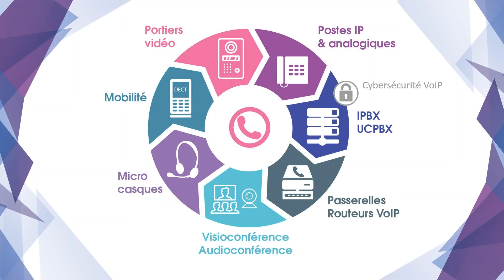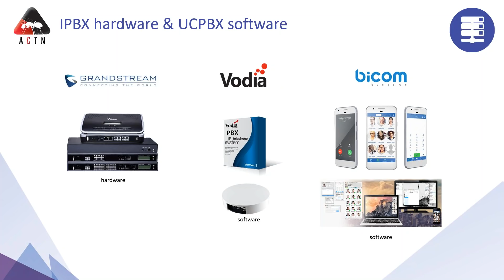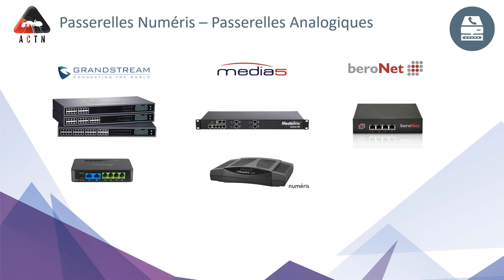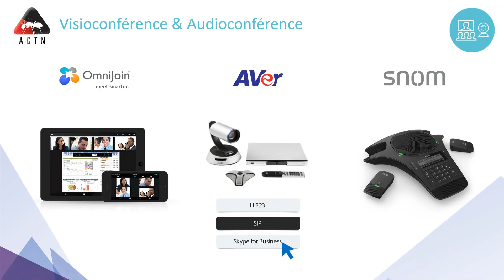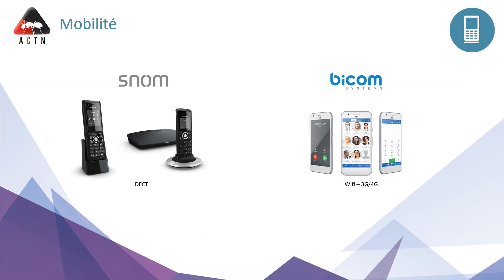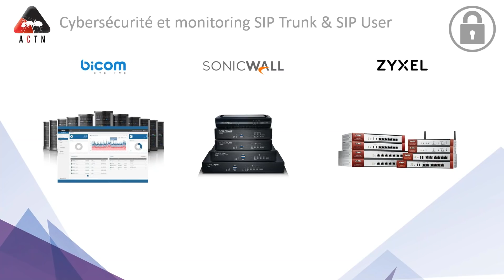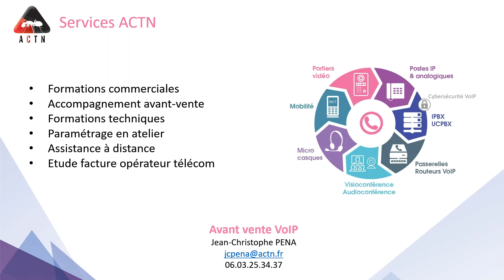Présentation de l'offre VoIP ACTN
ACTN vous présente son catalogue VoIP.
Ce webinar vous permettra de mieux connaître les marques qui composent notre catalogue téléphonie et de découvrir les compatibilités possibles entre toutes les solutions.

Animé par Jean-Christophe Pena (Commercial Avant-Vente Téléphonie)